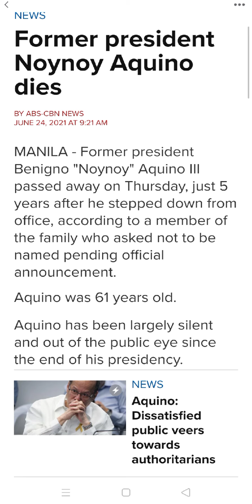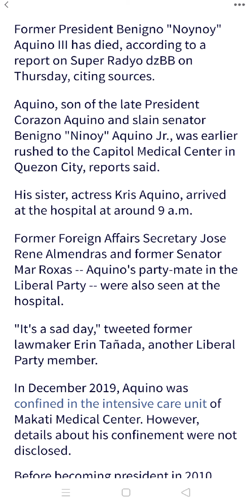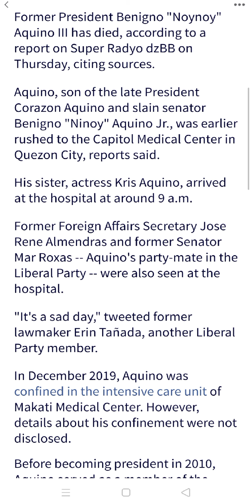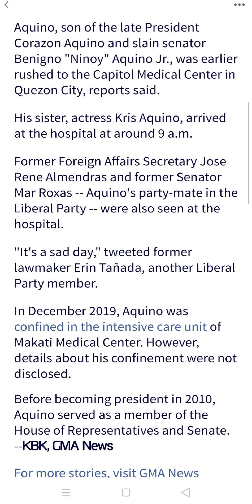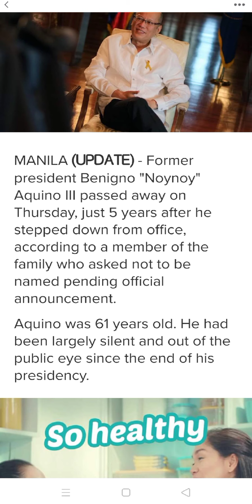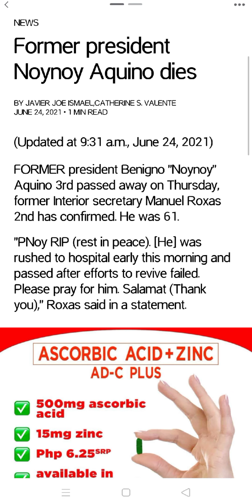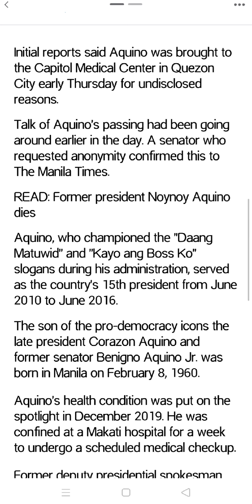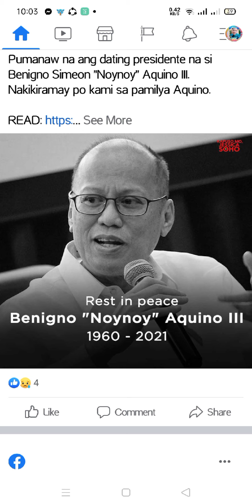Ang pagkamatay ni Pnoy